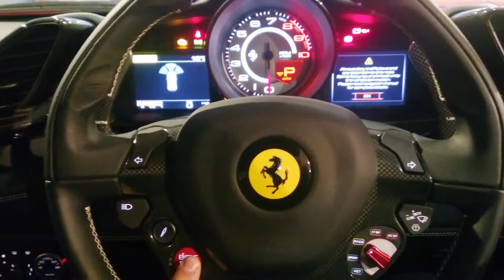Ferrari 488 GTB cold start